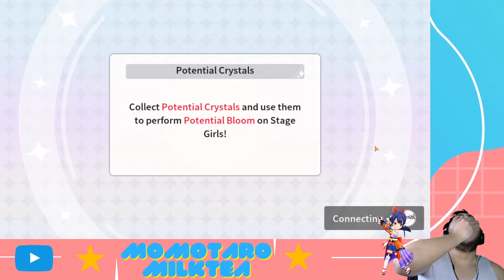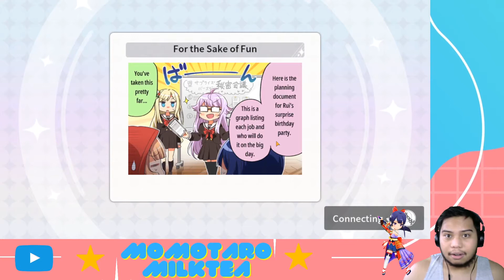Revue Starlight ReLIVE Special Performance PVP Bang Dream Collab 3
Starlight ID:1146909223